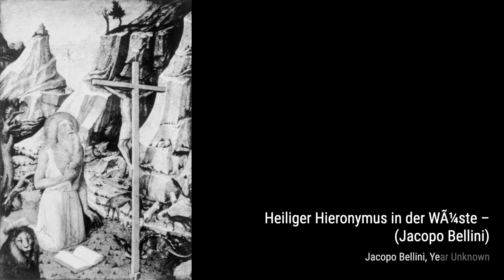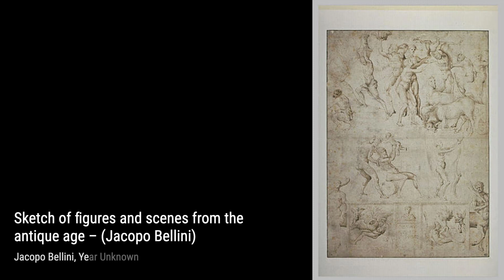47 Drawings and Paintings by Jacopo Bellini: A Stunning Collection (HD)(Part 3)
Jacopo Bellini was one of the founders of the Renaissance style of painting in Venice and northern Italy. His sons Gentile and Giovanni Bellini, and his son-in-law Andrea Mantegna, were also famous painters.

Few of Bellini's paintings still exist, but his surviving sketch-books show an interest in landscape and elaborate architectural design and are his most important legacy. His surviving works show how he accommodated linear perspective to the decorative patterns and rich colors of Venetian painting.